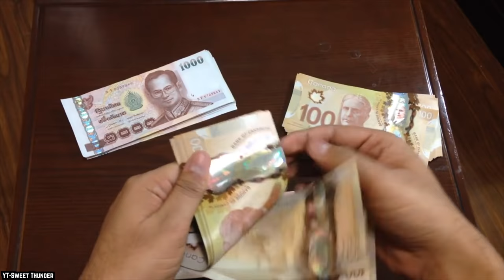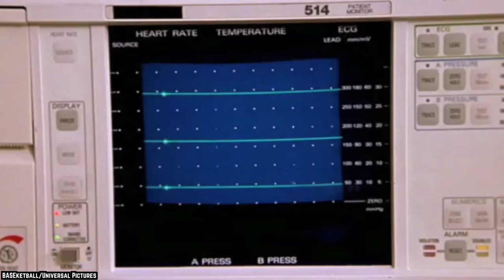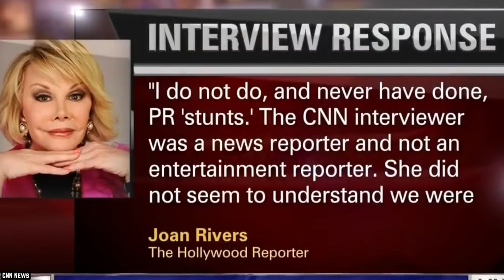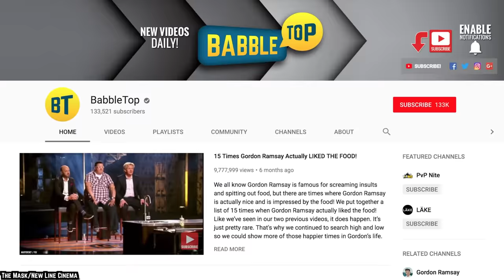Top 10 Celeb Interviews That Went Terribly Wrong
Can you list the top 10 celebrity interviews that went terribly wrong? Some celebs are touchy people. They're used to special treatment and they can get pretty offended when they think that reporters aren't giving them enough respect. The celebs on this list did not enjoy their interviews. They showed their displeasure by lashing out at the people interviewing them. Some stars were ruder than others. What every celeb on the list has in common is an attitude. Now let’s look at the Top 10 Celeb Interviews That Went Terribly Wrong.

Comment Interviews CelebInterviews CelebrityInterviews if you agree these celebrity interviews went terribly wrong.

Timestamps:
0:37 Billy Bob Thornton Got Huffy In Toronto
2:23 Tommy Lee Jones Stonewalled a Reporter
4:22 Dave Schultz Punched Somebody Out
6:00 Joan Rivers Didn't Like Talking About Her Fur Coats
7:41 Kanye's Slavery Comments Broke The Internet
9:45 Beyoncé Hated Being Questioned About Jay-Z
11:12 Denzel Was So Rude During a Press Junket
12:51 Chris Brown Had a Meltdown On GMA
13:53 Robert Pattinson Walked Out Because of K-Stew Questions
15:07 Tom Hardy Shamed A Reporter During A Press Conference

SUMMARY:
- Billy Bob Thornton's interview with Jian Ghomeshi, the former host of Canadian CBC radio show Q, went badly during the promotion of his band The Boxmasters.
- Tommy Lee Jones was less than gracious while promoting Men in Black 3.
- Dave Schultz "Dr. D" got violent with a reporter named John Stossel in 1985 on 20/20.
- CNN reporter Fredricka Whitfield questioned Joan Rivers about her love for fur and it made her edgy.
- Kanye West, in a TMZ headquarters interview, stated that slavery was a choice.
- A.J. Calloway from Extra asked if Jay-Z and Beyoncé wanted to have kids.
- Denzel Washington behaved rudely and disinterested for his interviews with Laila McKinnon for his runaway train movie.
- 2011 Chris Brown interview on Good Morning America got ugly when questioned about Rihanna incident.
- Robert Pattinson walked out on questions about Twilight co-star Kristen Stewart (K-Stew) at On Air with Ryan Seacrest.
- Asking if Tom Hardy's sexuality is "ambiguous" during a Toronto Film Festival, caused him to shame the reporter.